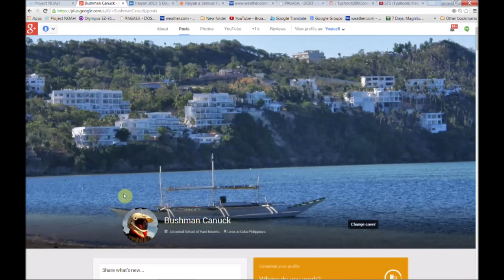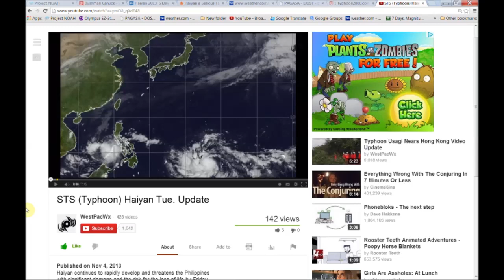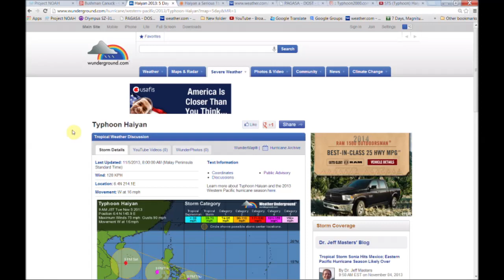Typhoon Haiyan 2013 possible Class 4 Central Philippines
WATCH THIS CHANNEL AND FOLLOW RECENT UPLOADS!!!

Weather Links to help you track Typhoon Haiyan 2013

Stay alert, be safe, prepare, plan and spread the word...then hang on.

Could be one heck of a Hurricane